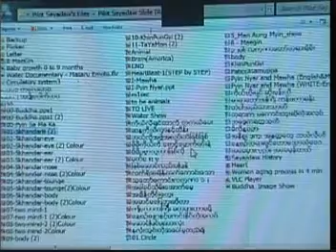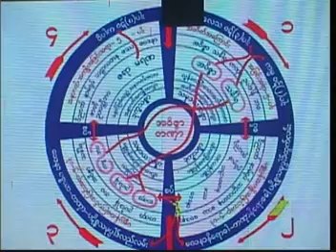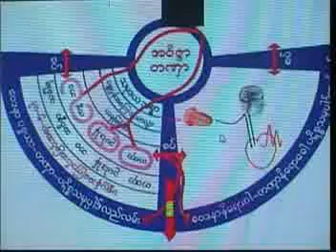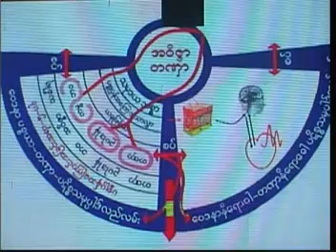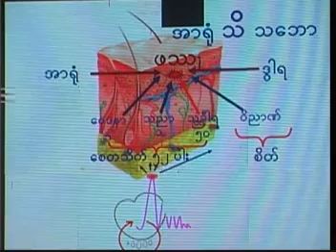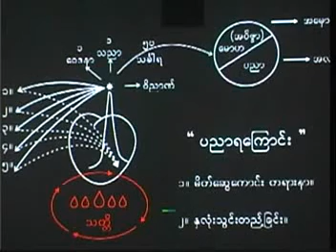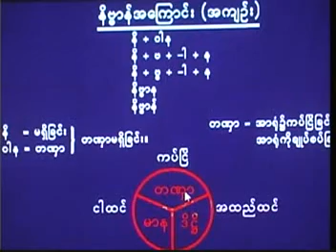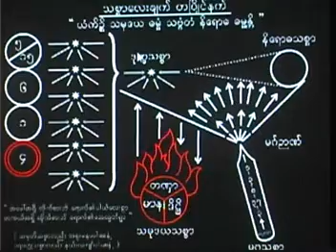ပိုင်းလော့ဆရာတော် - ၂၀၁၅ ခုနှစ် ဒီဇင်ဘာ (၀ါးနက်ချောင်း) - Day 9